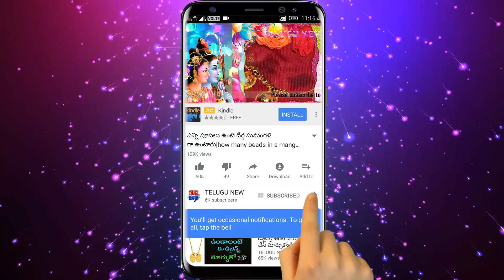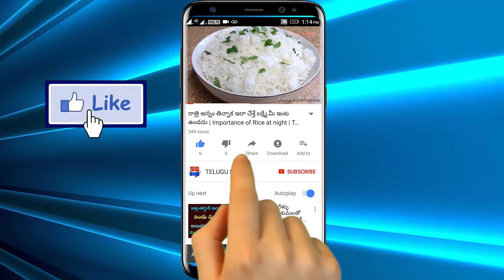రేపు 1 ఆదివారం ఎంతో పవిత్రమైన రోజు బెల్లంతో ఇలా చేస్తే కటిక పేదవాడైన సరే కోట్లు కోట్లు సంపాదిస్తాడు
Telugu New